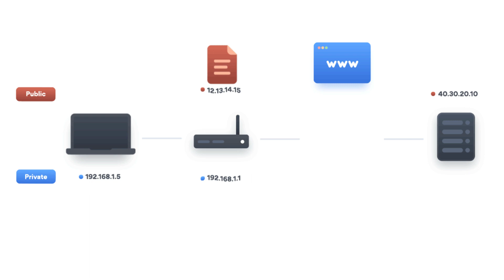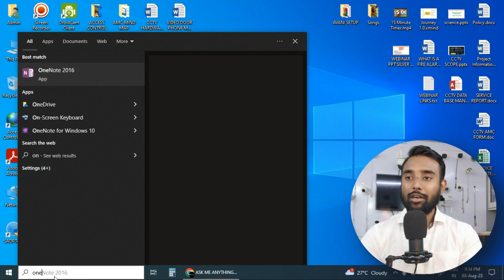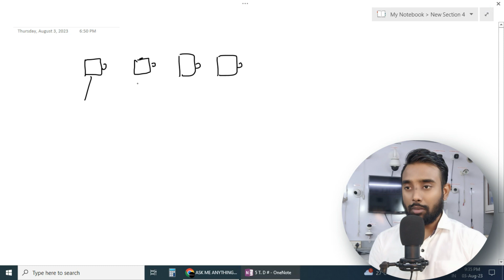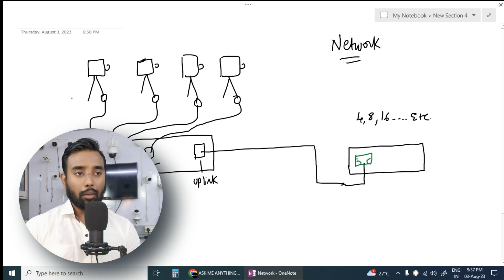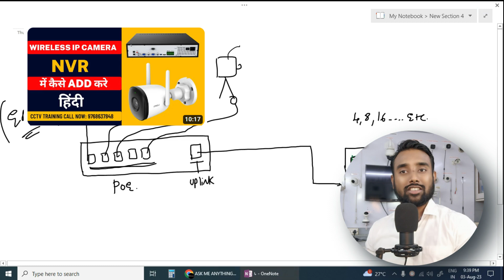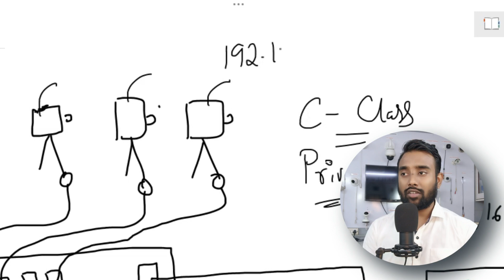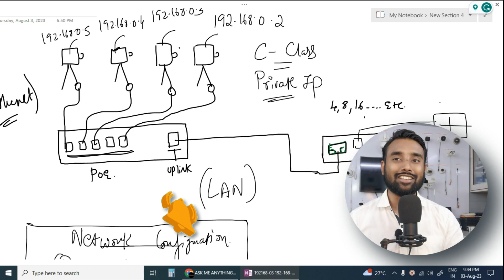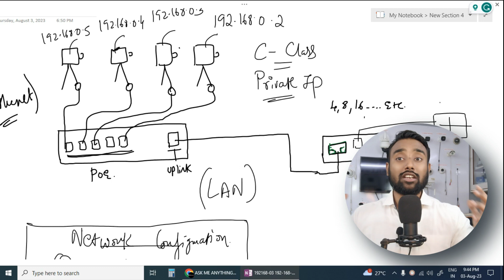क्या हम बिना Router या Internet के NVR और IP System चला सकते है? | IP Camera Training | Skill Mumbai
Hello Students,
In this video, we have taught you how to install Complete NVR and IP System Setup without having an Internet or a Router Connection.Watch this Full Video.

Valid only for the 100 Students.

We are an ISO Certified Company 9001:2015 Also Registered with the MSME Govt of India. We provide our Training Via our Online as well as Offline Content. Skill Mumbai Faculty are Highly Qualified and Experienced in the field of Digital Electronics.